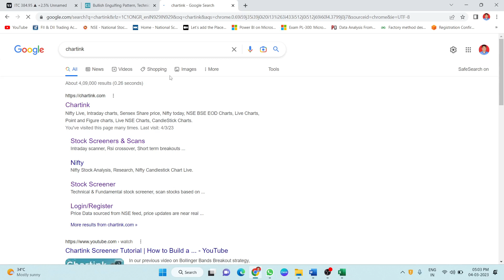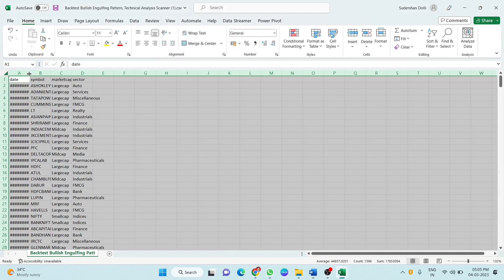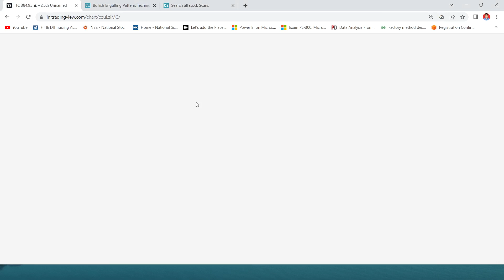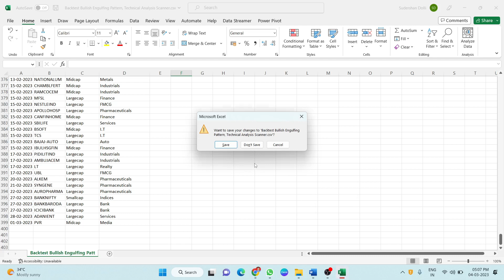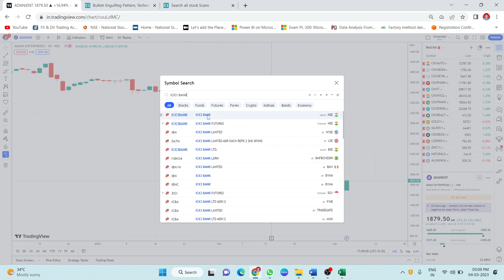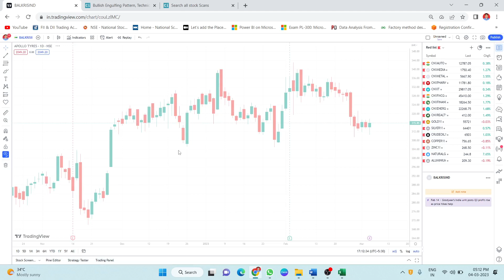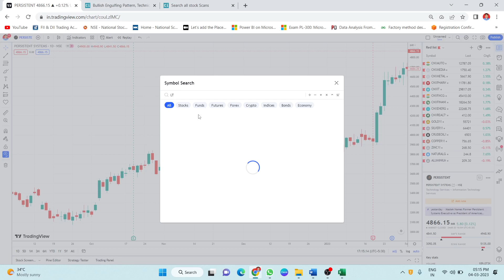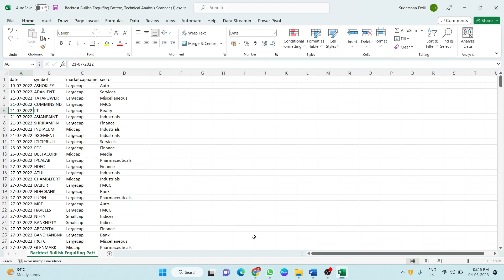Intraday & Swing Trading Strategy using Stock screener Chartink BullishEngulfing Trading Strategy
Hello all, I am Sudershan Dolli, NISM certified.
Never take trades based on my suggestions.
I will not be responsible for your Profits / Losses.
For any queries, connect me on telegram.

Astro based trading
financial astrology
reversal time
momentum time
hora calculator
shubh mahurat
planetary position
nifty prediction
nifty live
intraday trading
Technical Analysis Course
swing trading
intraday trading
moving average
Bollinger Band
pivot points